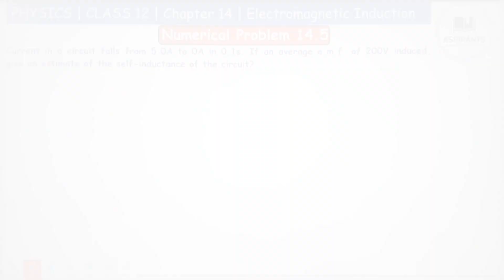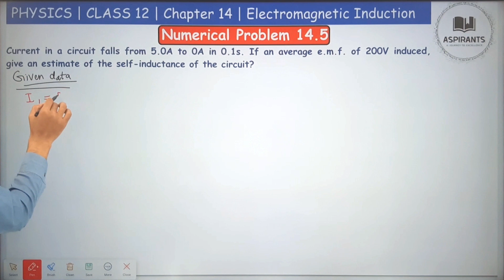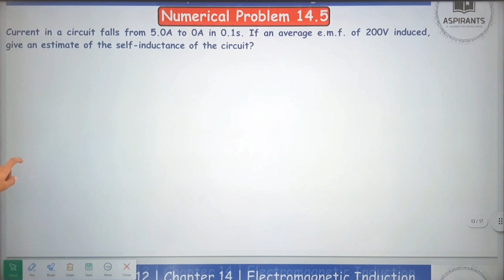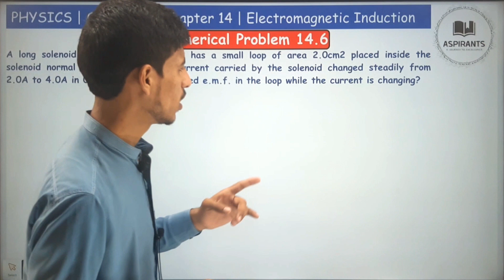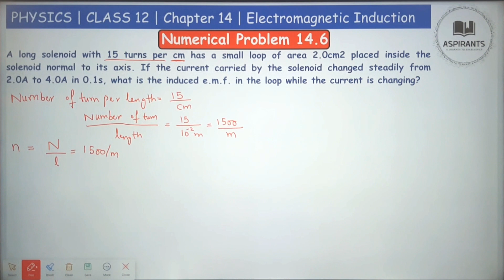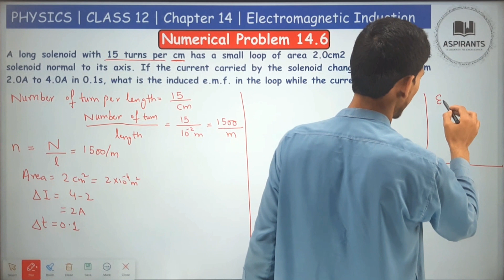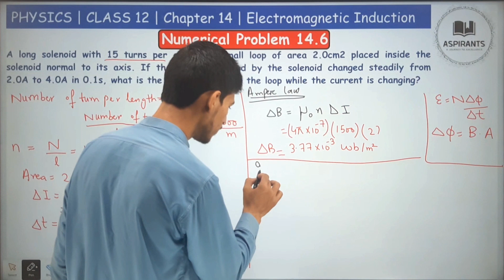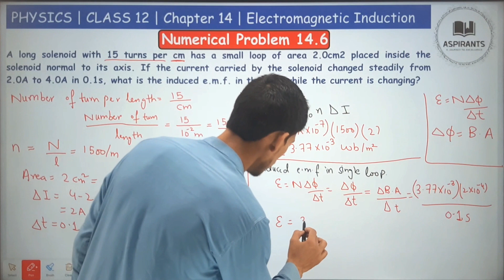Numerical 14.5 & 14.6 | Chapter 14 Electromagnetic Induction | 2nd Year Physics | KPK & FBISE Board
Asalam O Alikum , welcome to our channel Aspirants, In this video we are going to deal with the Numerical of chapter 14 Class 12 Physics Electromagnetic Induction  Good luck, and let's excel in Electromagnetic Induction together! Today we will cover the chapter 14 of Physics for class 12 or we can 14th Chapter of Physics for 2nd year. In this video we will discuss the All Numerical of chapter 14 Electromagnetic Induction. tailored to the syllabus requirements of both the Federal Board of Intermediate and Secondary Education (FBISE) and the Khyber Pakhtunkhwa (KPK) Board.

 Following Topics and questions will be covered in This lecture.

Numerical Problem 14.5:  Current in a circuit falls from 5.0A to 0A in 0.1s. If an average e.m.f. of 200V induced, give an estimate of the self-inductance of the circuit?

Numerical Problem 14.6: A long solenoid with 15 turns per cm has a small loop of area 2.0cm2 placed inside the solenoid normal to its axis. If the current carried by the solenoid changed steadily from 2.0A to 4.0A in 0.1s, what is the induced e.m.f. in the loop while the current is changing?

Numerical Problem of Chapter 14 physics class 12